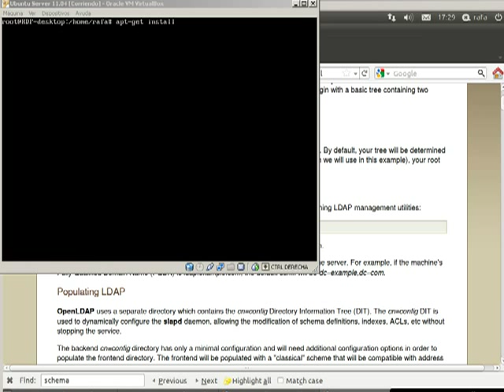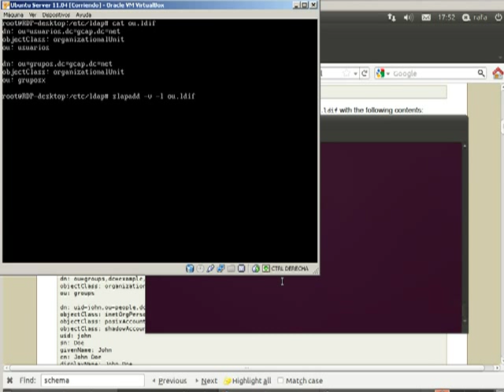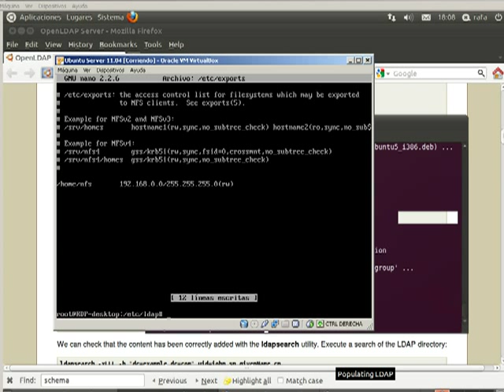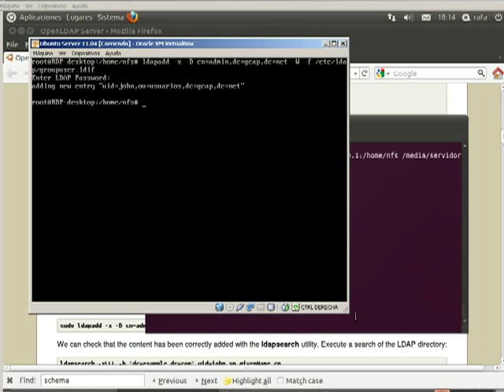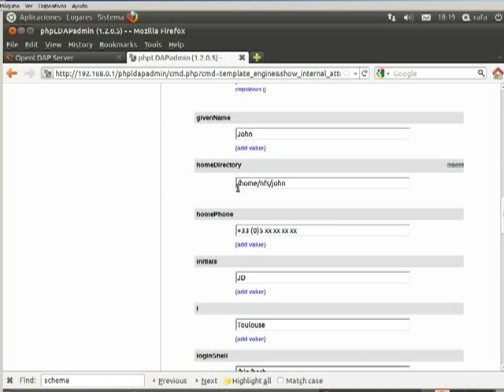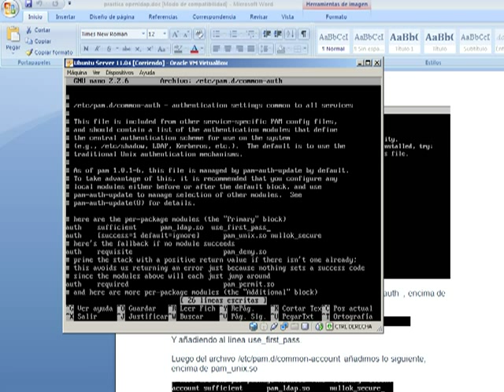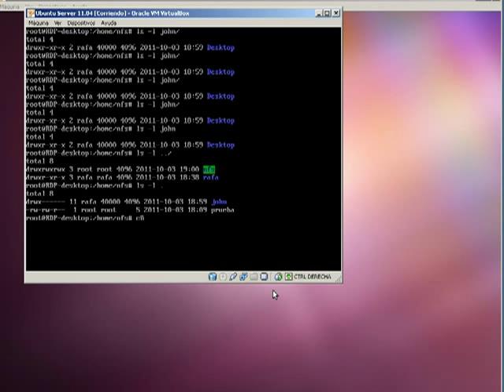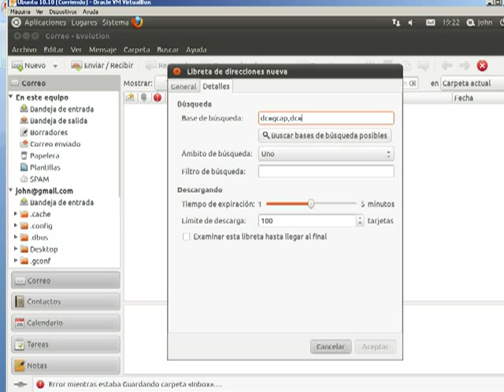Instalación OpenLdap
Tutorial de Instalación de OpenLdap realizado por el alumno Rafael Delgado de 2º de CGFS Administración de Sistemas Informáticos en Red del IES Gran Capitán de Córdoba.

En este tutorial realizamos los siguientes pasos:

- Instalación OpenLdap en Ubuntu 11.04 Server.
- Creación de un dominio.
- Instalación de phpldapadmin y acceso al directorio LDAP desde otro ordenador.
- Creación de usuarios y unidades organizativas en el directorio LDAP mediante línea de comandos.
- Autentificación de usuarios desde un cliente Ubuntu 11.04 Desktop contra el servidor LDAP.
- Manejo de una libreta de direcciones LDAP con Evolution.